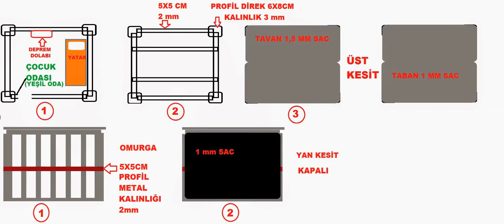DEPREM GÜVENLİK SİSTEMİ